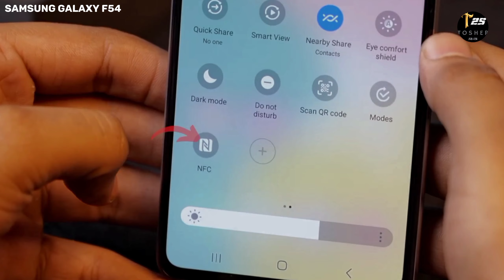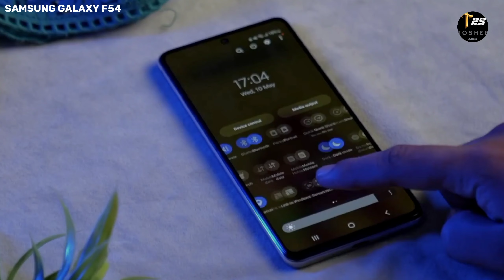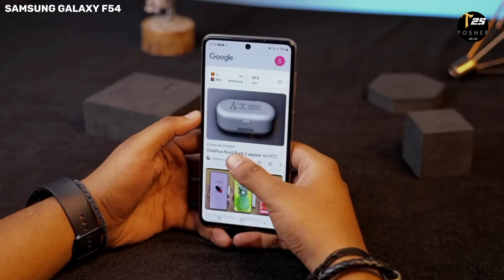Samsung Galaxy F54 full Review in Bangla | কেমন হবে Samsung Galaxy F54 | Mobile Review | Tosher 25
আমি কীভাবে আমার ভিডিও আরো ভালো করতে পারি তা কমেন্ট করে জানান।

ধন্যবাদ ♥️